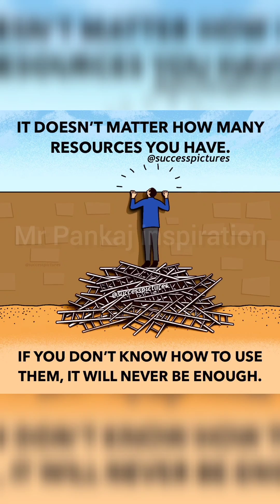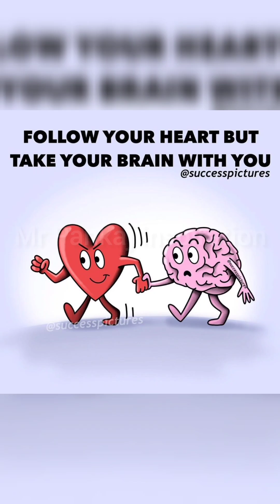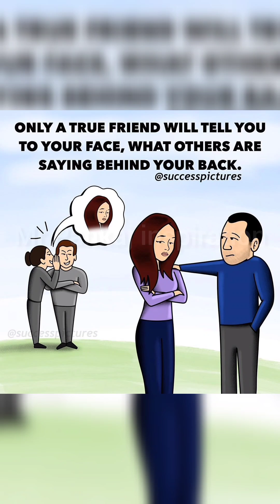Top motivational pictures💯😏with deep meaning😱😱 one picture million words🌐